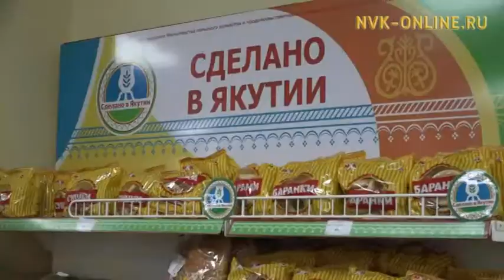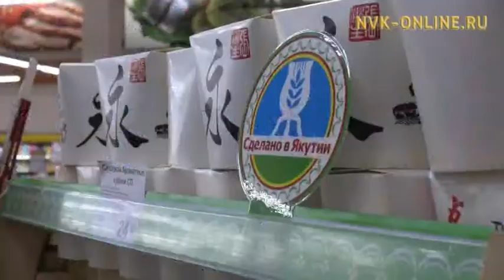В Якутии в следующем году планируют ввести сертификацию на местную продукцию